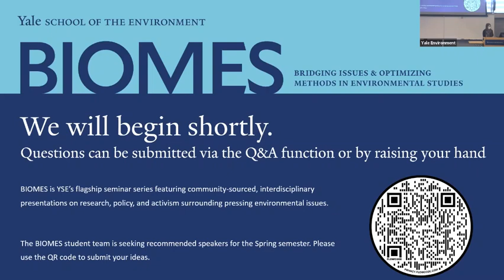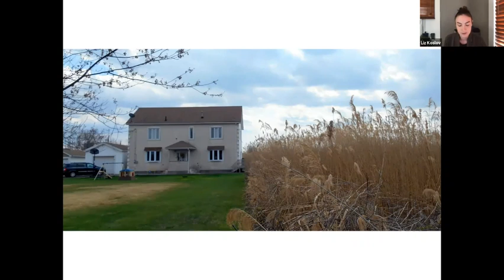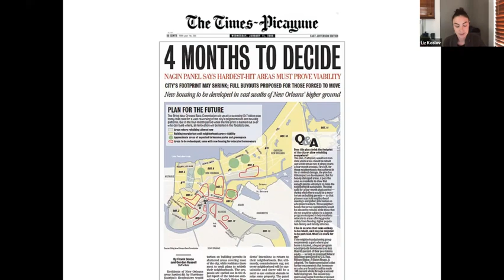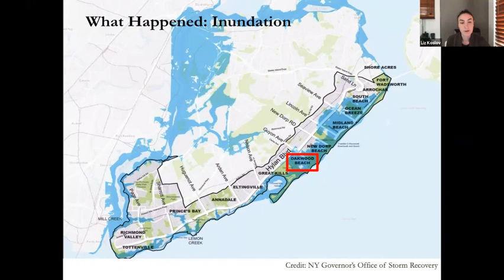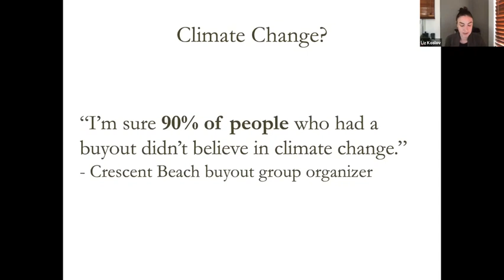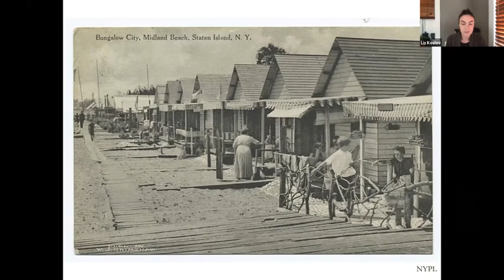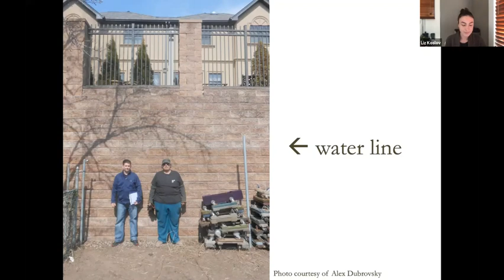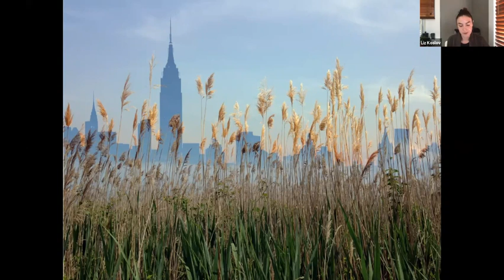20211027 YSE BIOMES Liz Koslov